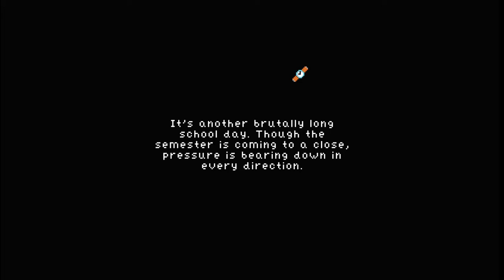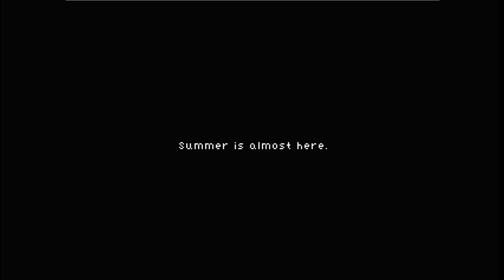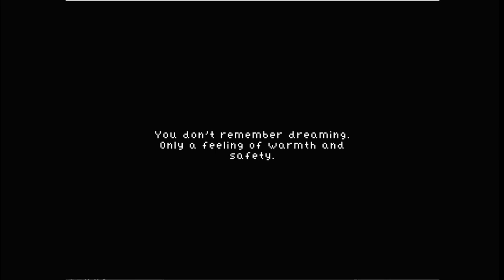Perfect Tides ( Part 2 ) Go To School | Spring Day 2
Perfect Tides is an upcoming point and click adventure game about the agony and anticipation of being a teen. Set in the year 2000, you play as Mara, an internet-obsessed young writer who lives on a so-called island paradise. Following 4 seasons of the year, you experience through Mara the beauty and silence of the island, the turmoil of family life and mainland public school, and an ever-evolving quest for love, friendship and experience.